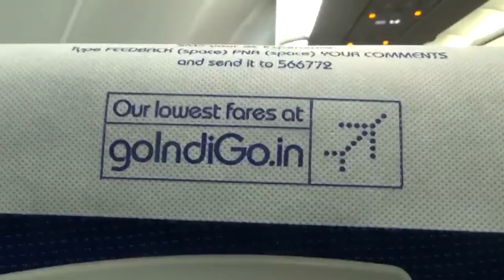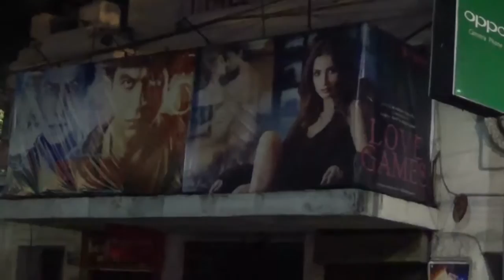Day 1: Bangalore to Kolkata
Sikkim trip - part 1